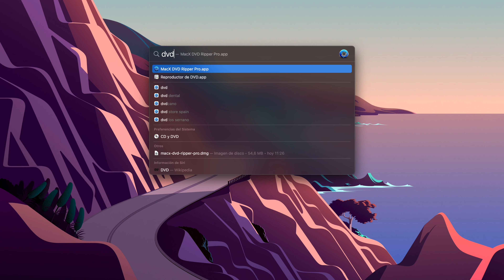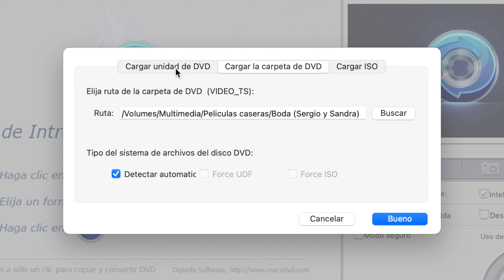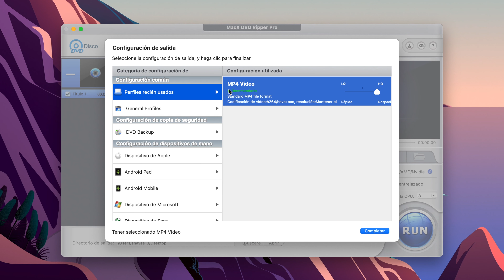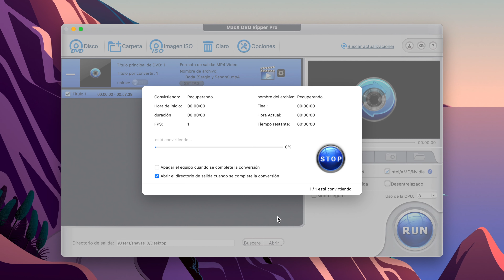Como convertir tus discos DVD en archivos digitales: MP4, H.264, HEVC, MKV y mucho más.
👉 Prueba gratis MacX DVD Ripper Pro y accede a un descuento

En este vídeo de la Trucoteca veremos como digitalizar nuestros DVD en todo tipo de formatos de vídeo. Usaremos la herramienta "DVD Ripper Pro" que está disponible para Mac / Windows y es compatible con MP4, H.264, H.265, MKV, ISO y mucho más.